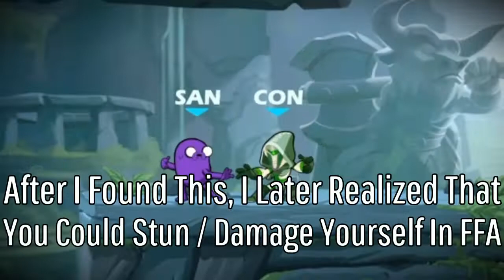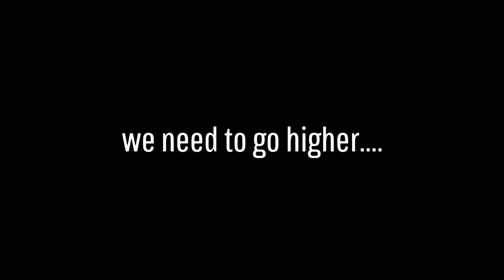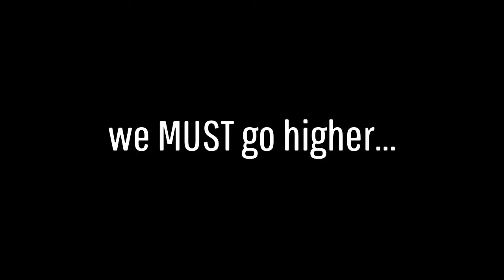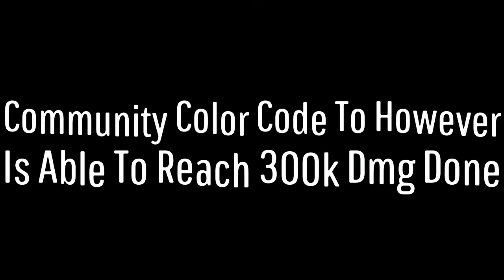Brawlhalla Dmg Done WR (And How We Did It)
this dude really doing the math smh...

Dancing Roach Autotine [HD Remaster] - Extended Cut

Community Colors To Whoever Gets 300k! Good Luck!